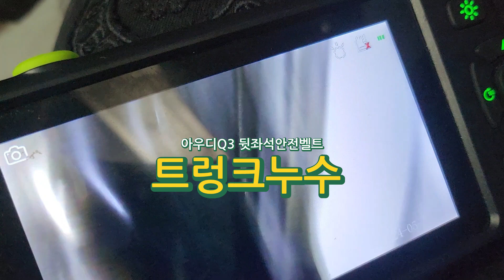아우디 Q3 뒷좌석 안전벨트 물 트렁크 고이는 물 우퍼 스피커 소리 도 노이즈 오작동 하는 누수 문제 자동차 누수는 현장 에서 재현이 되야 방수 수리 할수 있습니다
풍부한 작업 경험 직원없이 예약제1인시공 캡틴홍 카카오톡 captain-hong 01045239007
시공 설치 견적 문의는 통화 / 카톡 부탁 드립니다
휴일에도 예약된 작업은 예약제1인시공
시공 경험이 풍부한 캡틴홍이 직접 시공 하고 있습니다
서울 은평구 백련산로 136-1 캡틴홍 CAPTAINHONG

특허받은면음원스피커 레이어드사운드 총판
대한민국1호 인공비를 내리는 자동차누수방수 테스트 장비
인레인시스템 자동차누수방수 수리
벤츠코리아내비게이션AS공식서비스센터
사람이 하는일 예약된 작업에 진심을 담아 시공 합니다
의리있는상인 CAR아티스트 캡틴홍CAPTAINHONG